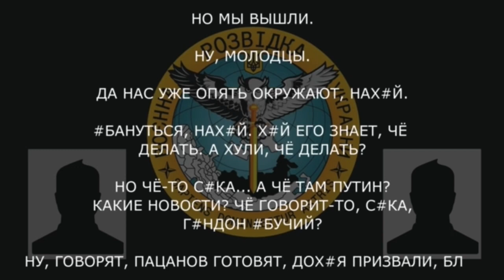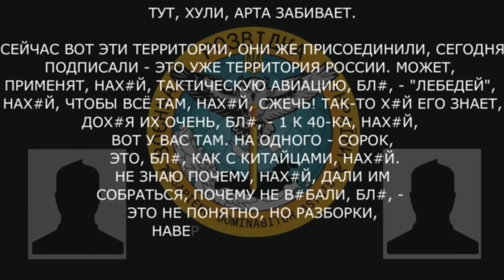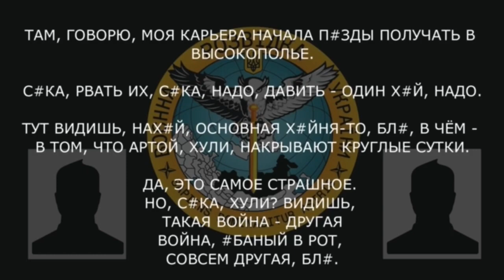🗣“We were thrown back another15 kilometers, we are surrounded!”: Russian occupier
🗣“We were thrown back another 15 kilometers, we are surrounded!”: Russian occupier describes the situation at the front to a friend

Another telephone interception is published by the Main Intelligence Directorate of the Ministry of Defense of Ukraine.